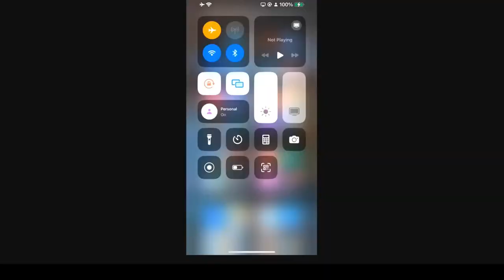CHICKEN DINNER ONLY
$225 PUBG Mobile Tournament!

Welcome to lab aka drchemistgaming